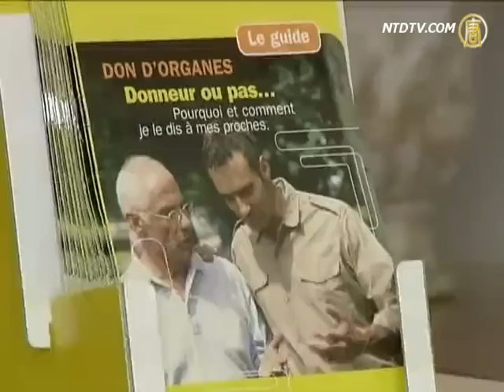European Parliament (EU) Hearing on Live Organ Harvesting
Human rights violations of organ transplant sources in China
are causing increasing concerns of the international community.
On Dec. 6, a hearing was held in the European Parliament on
China's human rights.
EU Parliament members, officials, representatives of non-
governmental organizations, experts and scholars discussed
human rights abuses behind organ transplants and removal
in mainland China.
People from all walks of life called on the international
community to take a tougher stance.

In accordance with international practice, the source of
Under the influence of the traditional Chinese concepts,
However, in China, the announced number of
organ transplant cases is surprisingly high.

[George Cunningham, Deputy Head of China Division, EEAS]:
The European Union is particularly concerned the secrecy
which surround both death penalty and organ transplant statistics.

This makes it impossible to gain an accurate picture of the
source of transplanted organs.
It also makes it impossible to deal with the allegations that
many organs are harvested from prisoners.
In particular in prisoners in "re-education through labors camps".

Facing skepticism from outside, the Chinese Communist
Party (CCP) first refused to make any comment.
Later on under the pressure from the international community,
it admitted most of these organs came from death row inmates.
This answer is not good enough.

[Corinna-Barbara Francis, Researcher, Amnesty International]:
"First, even if they are taken from executed prisoners, this is unethical...
We do not believe that prisoners on death row in China have

However, increasing amounts of evidence shows the source of
organs is not only the death row inmates, but also organ harvesting from living people.

"There are many groups that these organs may be taken from, the Falun Gong being one of the main groups.
There are many things that provide supporting evidence that
this may have occurred and may still be occurring."

David Matas, the 2010 Nobel Peace Prize-nominated
Canadian lawyer and David Kilgour,
the former Canadian Secretary of State for
Asia-Pacific affairs independently investigated.
They concluded organ harvesting from living Falun Gong
practitioners exist, and thousands of them had been killed.

Matas: "Falun Gong are by far the number one victims of
human rights violations in China.
In principle, the worst victims need to give the most attention
(with) the highest priority."

Mr. David Kilgour reported on the systematic organ harvesting
from living Falun Gong practitioners by the CCP in a European
Parliament hearing on human rights status in China in Dec. 2009.

[Edward McMillan-Scott, VP of European parliament]:
"It is such a horrific proposition that many people choose not to believe it.
I insist they should, and we are here to sustain the belief that
this is genocide activity, and it's taking place today in China."

In May 2010, the European Parliament adopted an action plan.

They asked the European Commission to investigate live organ
harvesting on Falun Gong practitioners and other related cases.
Then submit a report to the European Parliament and
the Council of the European Union.
But more than two years have passed,
the report is not yet finished.

"The EU has already made this point (about organ transplantation)
in the past work around the EU-China Human rights dialogue."

EU Foreign Affairs said that their practice is to tell the CCP by
focusing on the rule of law and human rights, it will bring stability and progress in China.
But such initiatives, however, apparently
can not let the EP members be satisfied.

[Thijs Berman, Dutch MEP]: "if you hear the EEAS speaking
just now, do you think that this approach is appropriate and
will bring the best results we would like to see?

We hope to see effective actions against torture,
arbitrary detention, and the illegal organ traffic."

Democrats in China expect the international community
to unite and take a more forceful stance.

Chinese constitutional democratic movement leader,
Dr. Yang Jianli: "The most important issue is to break the myth that
the international community will be punished by the Chinese
government if they are tough on human rights issues.
This saying has no evidence. So first is to break this myth and
remove the fear.
When dealing with the Chinese government, show a very
hard-line attitude on human rights issues."

Amnesty International also see it is a truly effective way.